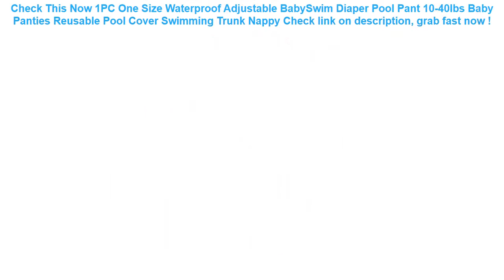1PC One Size Waterproof Adjustable BabySwim Diaper Pool Pant 10-40lbs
10+ best price 1PC One Size Waterproof Adjustable BabySwim Diaper Pool Pant 10-40lbs Baby Panties Reusable Pool Cover Swimming Trunk Nappy Check This Now.

| Discount : 20%

Hello, today i want to SHARE about 1PC One Size Waterproof Adjustable BabySwim Diaper Pool Pant 10-40lbs Baby Panties Reusable Pool Cover Swimming Trunk Nappy

At this time of writing, the 1PC One Size Waterproof Adjustable BabySwim Diaper Pool Pant 10-40lbs Baby Panties Reusable Pool Cover Swimming Trunk Nappy has garnered 75 customer reviews with rating of 4.6 out of 5 stars. Not a bad score at all as if you round it off, it’s actually a perfect five already. From the looks of that rating, we can say the product is promising mostly because of the following main reasons:

1. Convencient to Use
Many users love the 1PC One Size Waterproof Adjustable BabySwim Diaper Pool Pant 10-40lbs Baby Panties Reusable Pool Cover Swimming Trunk Nappy for the convenience it brings.

2. Easy to Handle
If you’re a first-time use, you would have no problem with the 1PC One Size Waterproof Adjustable BabySwim Diaper Pool Pant 10-40lbs Baby Panties Reusable Pool Cover Swimming Trunk Nappy because it’s fairly elementary in usage.

3. Real Value for Money
All the benefits people are now enjoying from the 1PC One Size Waterproof Adjustable BabySwim Diaper Pool Pant 10-40lbs Baby Panties Reusable Pool Cover Swimming Trunk Nappy at the current price its being sold both online and in stores makes it a really sweet deal that just doesn’t get any better.
Car Auto Seat Back Protector Cover For Children Kick Mat Mud Clean Protection For Children Waterproof Auto Seat Cover p33 =

Car Seat CoverUniversal Seat Car-Styling For Toyota Honda BMW Audi Ford Hyundai Kia VW Nissan Mazda Lexus Volvo Acura 90% Cars =

Baby Bath Toys Bubble Crabs Toys For Children Funny Bath Music Bubble Maker Bathtub Pool Swimming Soap Machine Kids Bathroom =

Baby Swim Diaper Baby Cloth Nappy Newborn Reusable Swimming Pants Kids Swimsuit Washable Pool Pants Baby Swimming Cloth Diapers =

Naturehike 2019 Mobile Phone Bags iphone 7 case 6 8 x Swimming River Trekking Aquatic Cellphone Waterproof Covers Diving Case =
Swim Goggle Diving Glasses Anti-fog PC Lens Swiming Pool Natacion Hombre Women's Swimwear Kid Eyewear For Swimming =
Summer Swimming Pool Floating Inflatable Eggplant Mattress Swimming Ring Circle Island Cool Water Party Toy boia piscina ChildR =
Hot Sale Summer Baby Pink Flamingo Swimming Ring Inflatable Swan Swim Float Water Fun Pool Toys Swim Ring Seat Boat Kid Swimming =
Ohbabyka Washable Swim Diapers for Babies Pool Diaper Newborn Swim Training Pants for Boy Swimsuit Reusable Nappies Swimwear =